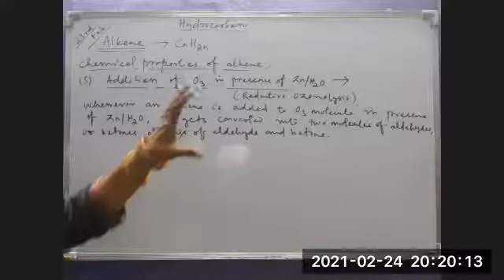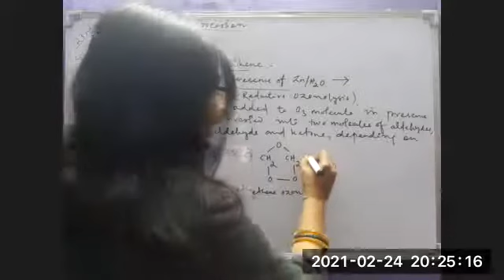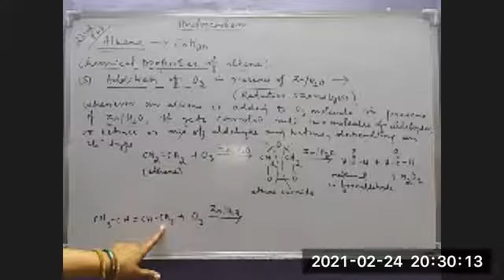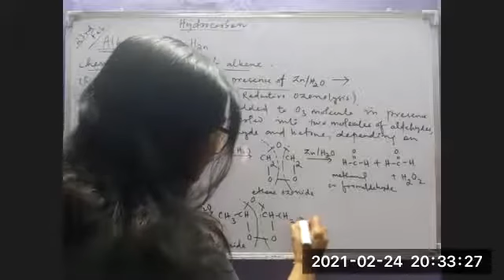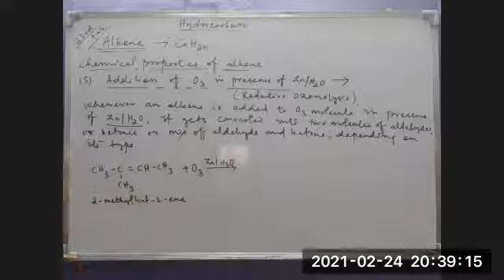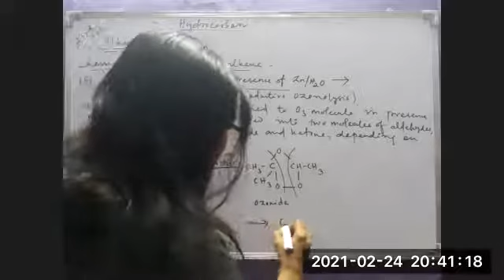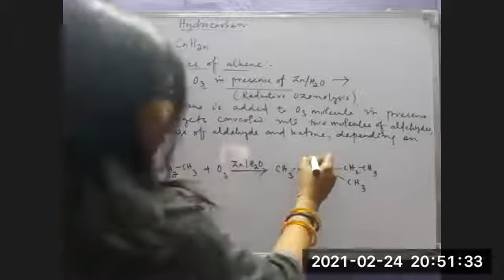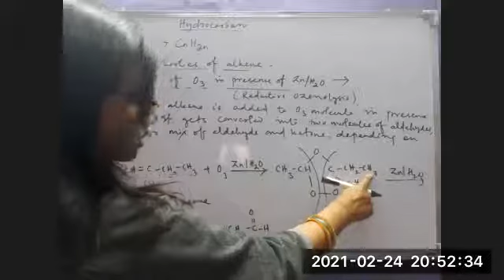Hydrocarbon-12, Ozonolysis(O3,Zn/H2O) in alkenes through ozonide intermediate,11th by Er Swati ma'am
30 mins lecture by Er Swati ma'am on Ozonolysis in alkenes(ozonide intermediate),Hydrocarbon, 11th.